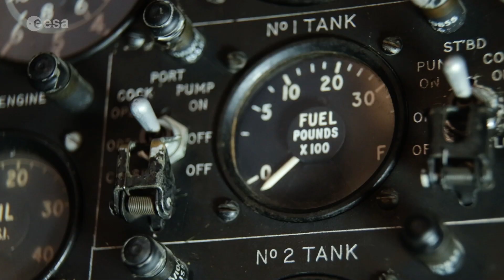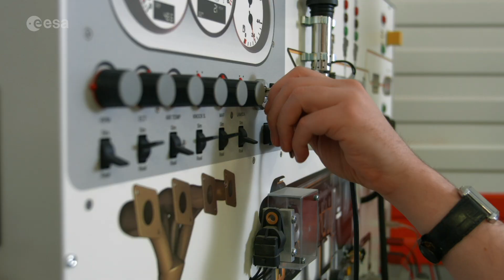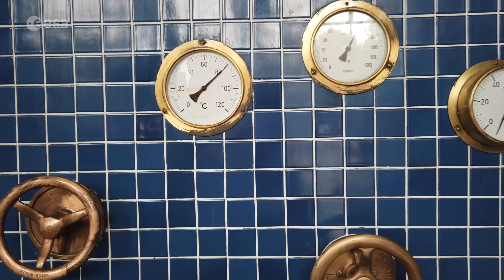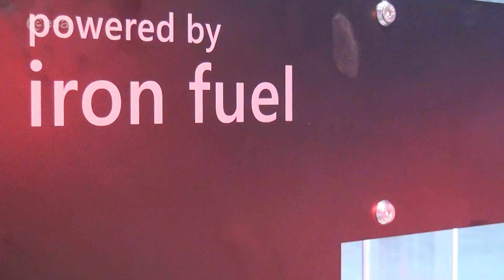Metal Fuels – One of the Most Promising Fuels for the Future?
Did you know that in microgravity we are preparing one of the most promising fuels for the future?
Microgravity is helping to find answers and models to refine the processes needed to efficiently burn solid fuel like iron dust. Are we witnessing the raise of a new "Iron Age"? Could we use metal powders instead of petrol to fuel our cars?

Solid fuels are used for burning a match, lighting a sparkler on New Year's Eve as well as the fuel inside the boosters of Ariane and of other rockets. But metals such as iron can also burn, in powder form, and are entirely smokeless and carbon free.

Metals could be produced using clean energy, such as from solar cells or wind turbines. That electricity is stored as chemical energy in the metal powder at energy densities that are competitive with fossil fuels. This has the potential to reduce greenhouse gasses emission globally, but a barrier to implementing this technology is the development of combustion systems that can efficiently burn the metal fuels, which requires a solid understanding of their combustion physics.